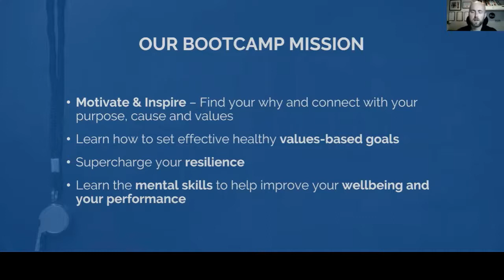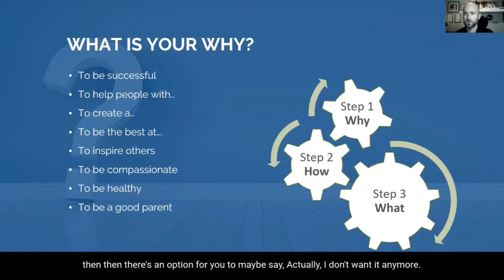Teacher Wellbeing Bootcamp Trailer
youHQ is a school wellbeing and personal development app by Life on Time Ltd. Our platform allows your school to provide the best pastoral care, by tracking wellness and empowering users to look after their health, ambitions, and goals.